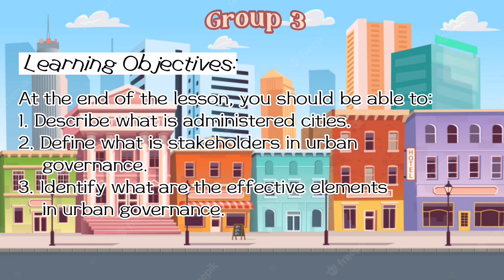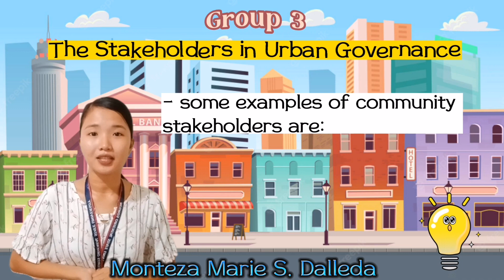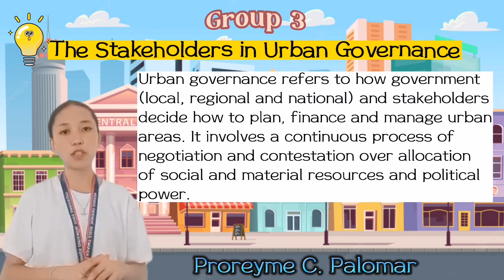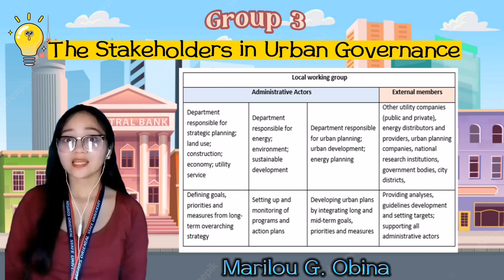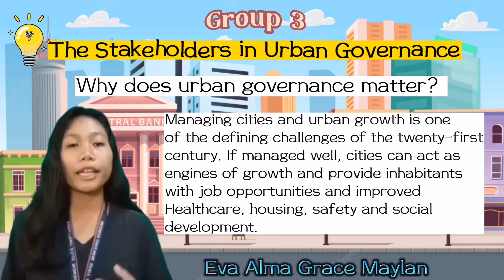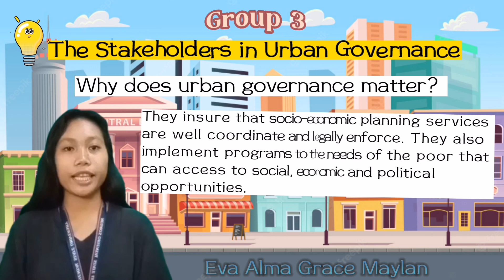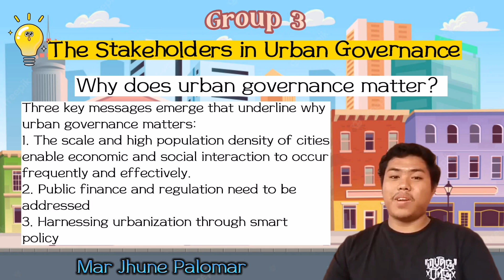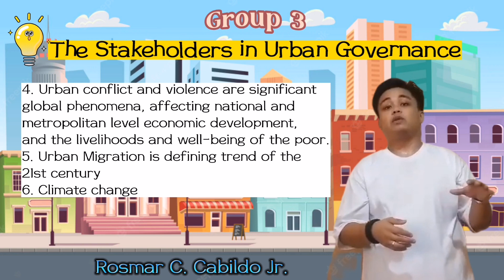SS13- ADMINISTERED CITIES "THE STAKEHOLDERS IN URBAN GOVERNANCE"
Prepared by Group 3:
 1. Monteza Marie Dalleda
 2. Marilou Obina
 3. Proreyme Palomar
 4. Roslie Palumar
 5. Eva Alma Grace Maylan
 6. Rosmar Cabildo
 7. Jeric Louie Cabusog
 8. Mar Jhune Palomar
Instructor: Ms. Willyn G. Llera